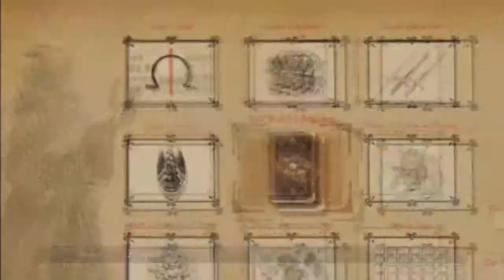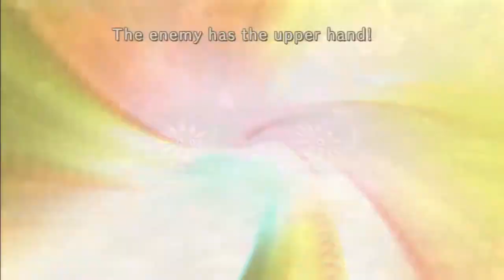Let's Play Ni No Kuni: Wrath of the White Witch |#11|: Eversong Woods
Twitch.tv for livestream gaming!
Like me on Facebook!
PSN; OnlyWingedAngel
(Feel free to friend me to play Tekken)

-Let's Plays of Games of all genres Including
Dark Souls, Tenchu, Call of Duty, Zelda, Obscure games, Dragon Age, Mass Effect, and more to come!
-Video Game Guides
Fighting Game tutorials (Characters, how to play, mechanics, strategies) for games such as Tekken, Soul Calibur and Ultimate Marvel vs Capcom 3,
-Creative Montages
Espscially for Bruce Lee, and Jackie Chan for I love Kung fu flicks.
I also have a passion for gaming in genral and one day will make montages/amvs of video game franchises